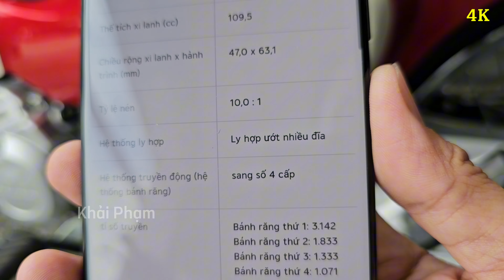Mới! SUPER CUP 110 Nhập khẩu Thái Lan đã có mặt tại CH Mai Duyên + giá bán ngày 10/06/24. Khải Phạm